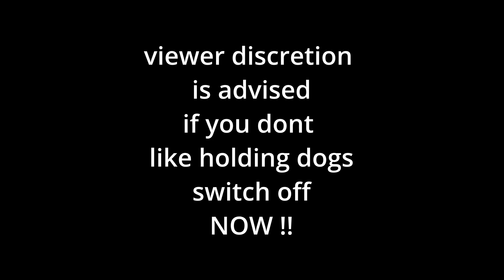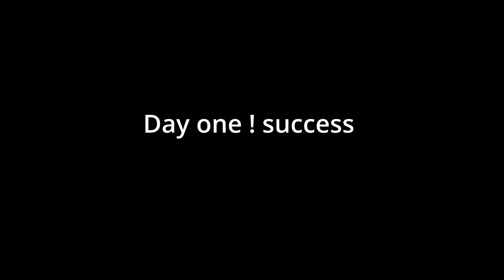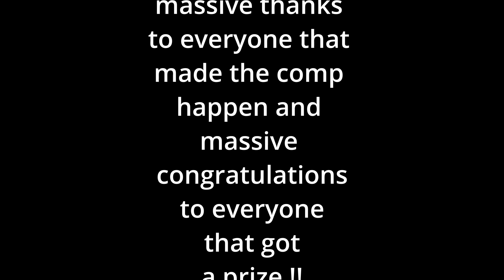outdoors with Fynn Tainui comp weekend